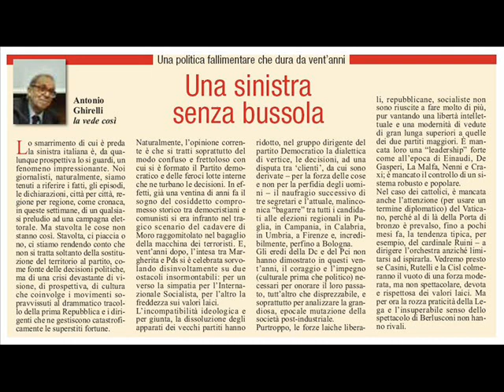bettona umbria socialisti ghirelli psi craxi 2010 pd